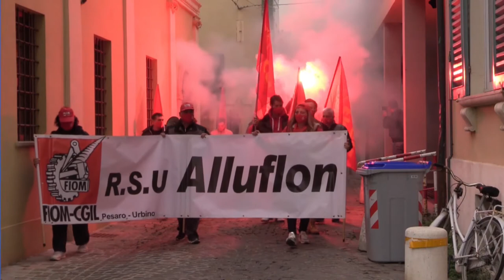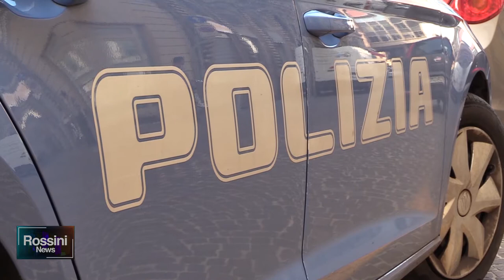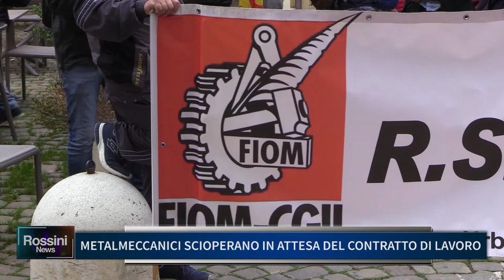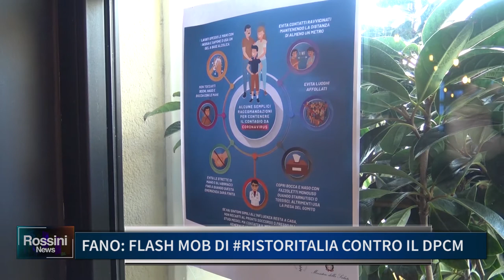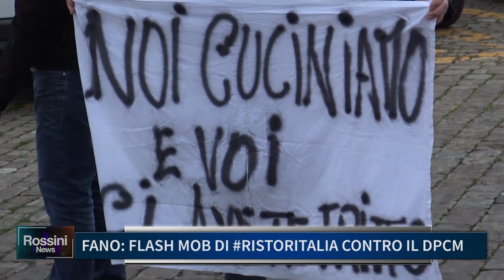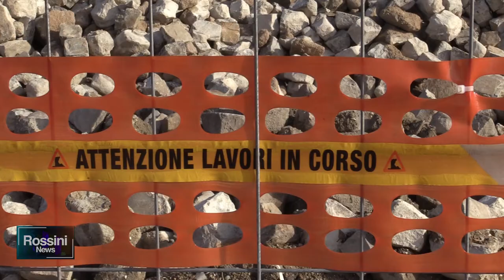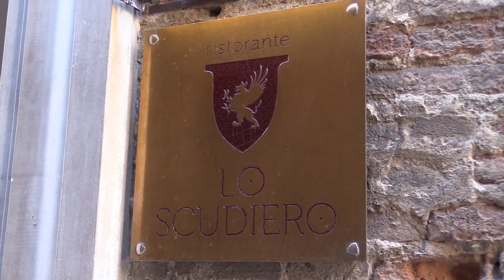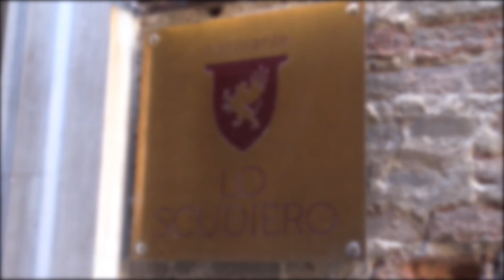Rossini News 5 novembre 2020